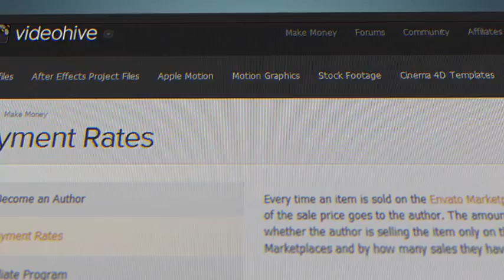After Effects Project Files Monitor Screen VideoHive